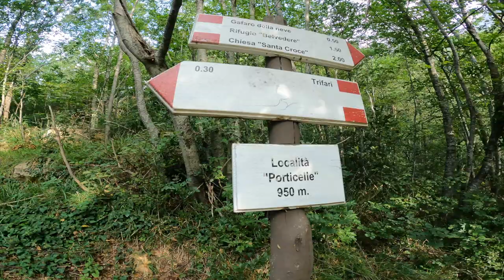MONTE LA CACCIA - PARCO NAZIONALE DEL POLLINO VERSANTE SUD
Bellissimo Hiking nel fantastico parco nazionale del Pollino nel suo estremo sud, paesaggi memorabili, partenza da Trifari, piccolo paesino che sovrasta la costa all'altezza di Belvedere Marittimo, salita con una bella pendenza ma che ripaga con la meravigliosa vista del mare e della natura che lo sovrasta, due punti fantastici, il rifugio Belvedere, curato benissimo, da far invidia ad un rifugio del nord (la prossima volta sicuramente mi ci fermerò a dormire) poi la santa croce poco più avanti ed infine un pino Loricato di 400 anni che abbiamo fatto fatica ad abbracciare in tre e la via verso la vetta, poco segnata e con la nuvola di Fantozzi a seguire che non ci ha fatto godere del panorama ma che ci ha regalato delle riprese meravigliose con il drone tra le nuvole. Buona Visione